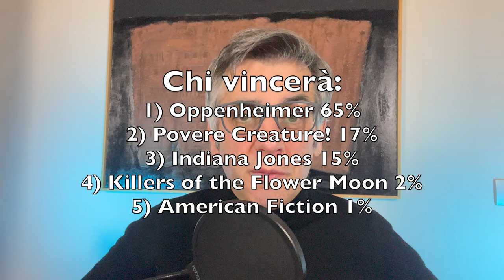Oscar 2024: la vostra classifica e la mia previsione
Le Colonne d'Ercole Puntata N. 88

Link veloci:
00:00 Introduzione
00:20 La vostra classifica
01:48 Chi vincerà, secondo voi
02:27 La mia classifica
04:57 Chi vincerà, secondo me

Un ringraziamento particolare ai sostenitori di questo canale Davide Castoldi, Riccardo, Giovanni Stevanoni, Rule Britannia, Paola Martinelli, Eugenio Zunino, Bruno Baroncini, Alice De Micheli, Rino Adamo, Dilla Barbaro, Lorena Guerra, Mariangela Fizzotti, Claudio Pancaldi, Rusalka, Gianluca e Ciopanny.